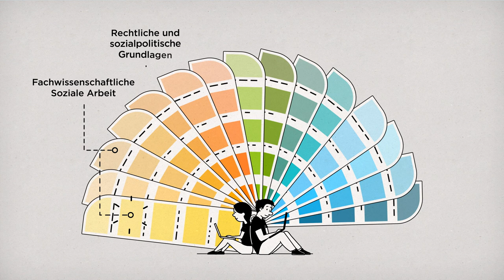Erklärfilm: 7 gute Gründe BASA online zu studieren | FH Münster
Der Studiengang BASA-online richtet sich an Berufstätige in der Sozialen Arbeit, die neben dem Beruf den Bachelorabschluss in Sozialer Arbeit erwerben möchten.